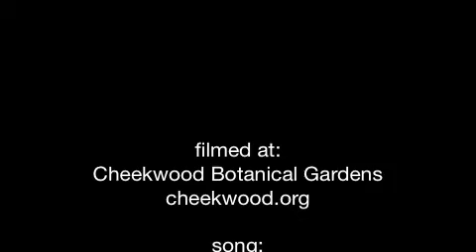Field of Light at Cheekwood, Nashville 2013 - Bruce Munro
This is iPhone video from opening night of "LIGHT" by Bruce Munro at Cheekwood Botanical Gardens in Nashville, TN. This is called "Field of Light" and it is the largest Field of Light expanse that Bruce Munro has thus far created - 20,000 lighted globes on the side of a hill leading up to the museum. The installation is here from May 24 - November 10, 2013. And this is just ONE of the artworks. Info on Bruce Munro can be found at BruceMunro co uk. Cheekwod info is at Cheekwood org. Stunning installation - sure to be very popular this summer in Nashville. Thanks to Alice Newton for her help with iMovie!